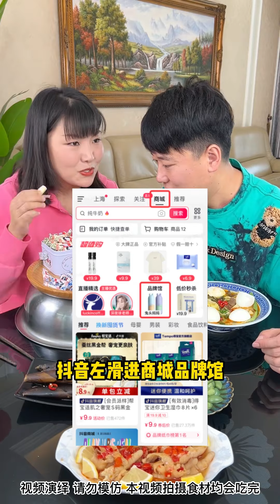He Regretted Cheating His Husband Out Of His Eggs With A Basin Of Water🌸